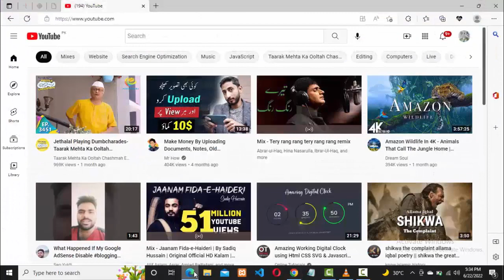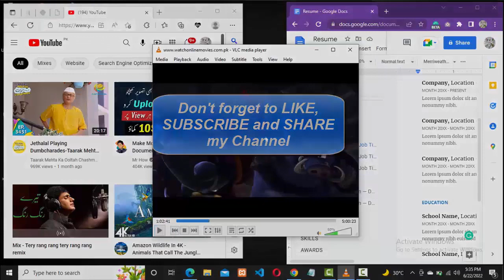How to Split your Screen easily || Windows 10 || 2022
In this video, I will show you how to split your screen in Windows 10 for multi-tasking. This uses the native snap assist feature, built into the Windows 10 operating system. This video teaches you how to use the split-screen function.

Windows 10 snap assist on your computer/PC - enables you to split your screen/monitor display into four different windows/parts/sections. The feature has been around for some time, but there are quite a lot of people who don't know about it.

How to Split your Screen in Windows 10 for Multi-Tasking (Snapping Feature)
split-screen windows 10
split screen
multi tasking on windows 10
how to split-screen
windows 10 snapping
how to split your screen monitor in windows 10